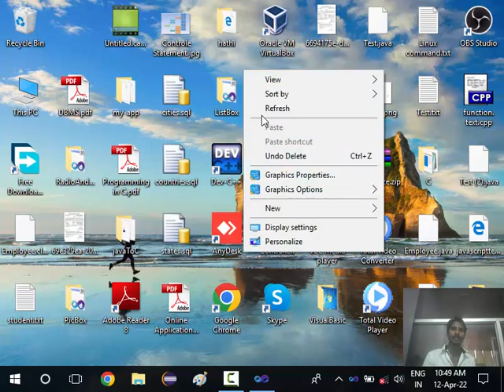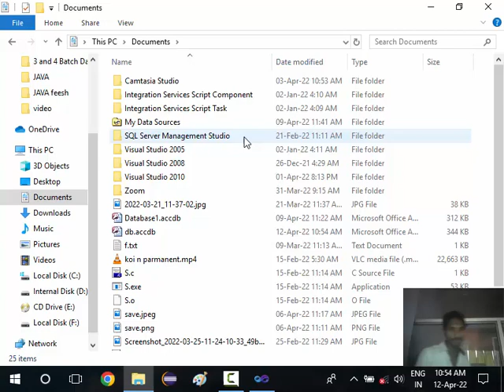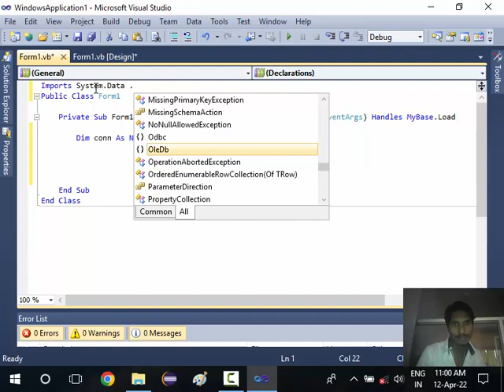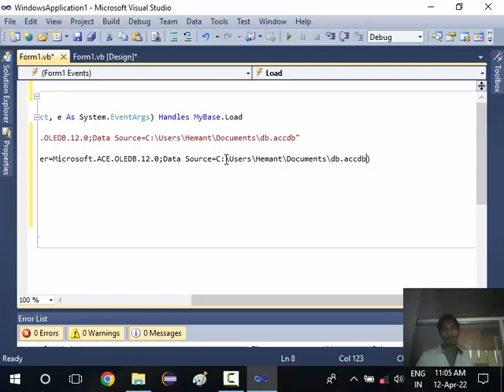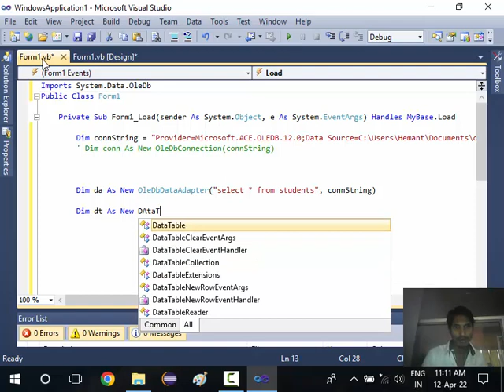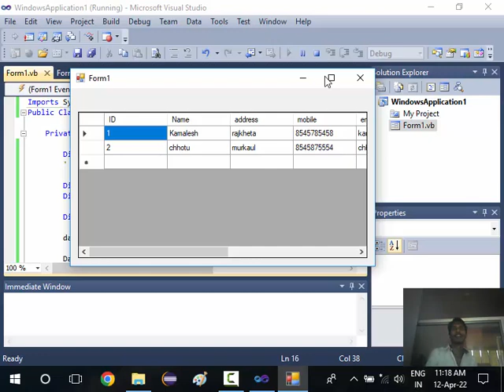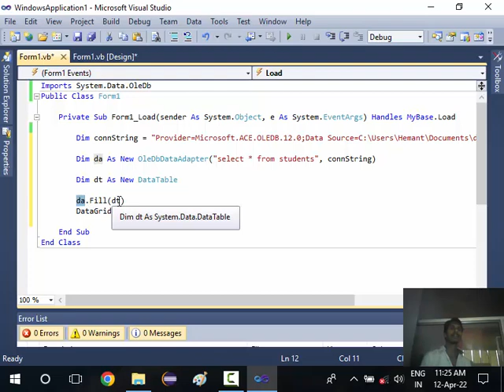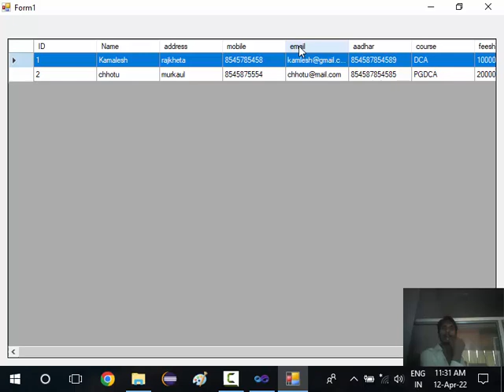14 Visual Basic Display Data in GridViewControl | Access Database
14  Visual Basic Display Data in GridViewControl | Access Database | Semant Sir
B.NET Tutorial - Insert Update Delete Data in Database from DataGridView |
insert update and delete data from sql database using vb.net |
update data from datagridview to database vb.net |
insert update and delete data with datagridview in windows form using vb.net |
update and insert data in database from datagridview vb.net |
insert update delete with datagridview control in vb.net windows application |
how to edit update delete in datagridview in vb.net windows application |
insert delete and update data in database from datagridview in vb net |

Visual Basic.NET: insert, update and delete data in datagridview using Access database |

VB.NET Tutorials - Load Data Into DataGridView From SQL Server Database |

Visual basic Display data using Access Database By Semant Sir |
Visual basic Delete data using Access Database By Semant Sir |
Visual basic DataGridViewControl Display data using Access Database By Semant Sir |
Visual basic DataGridViewControl  Semant Sir